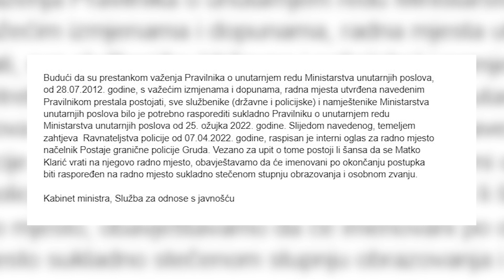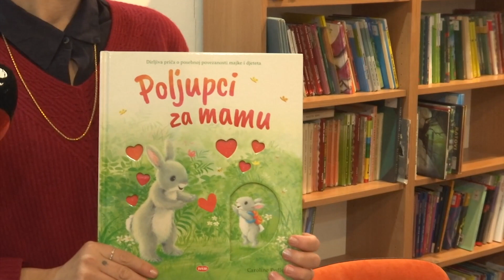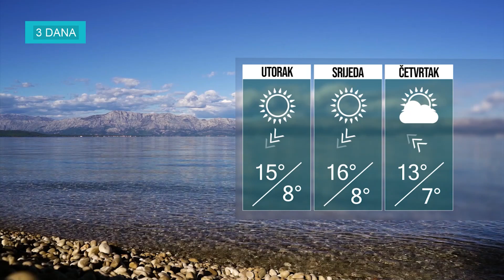BLITZ VIJESTI 14022023